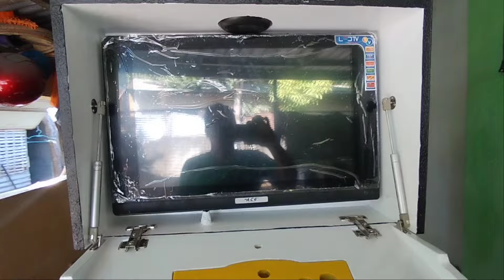Modern' Videoke box . 4x12"inch 'cute size '& ampli rack.